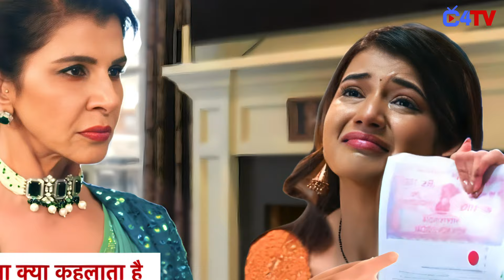3 Major Twist Will Come in Star Plus Show YRKKH !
Check Out The Video and Know About Upcoming Track of YRKKh !